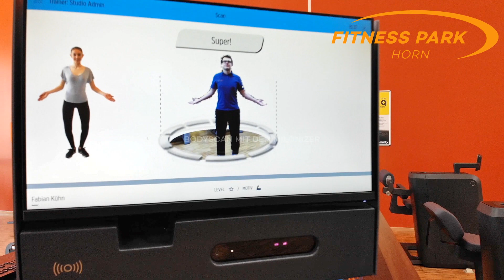Milon Q Horn